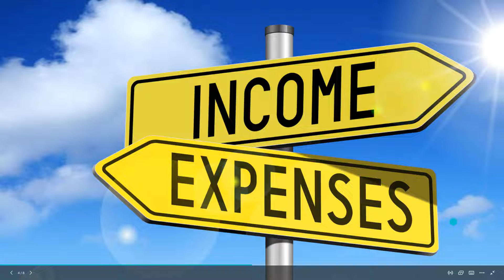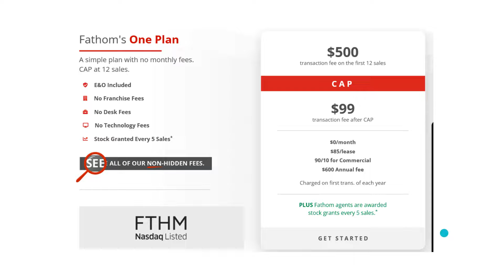Recession Proof Real Estate Agent Business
Making a Realtor's business recession proof is possible if you look at all the business you can do as a Real Estate Agent. Not all of it is taught. I have a great way for you to learn my recession proof Real Estate Business.

I'm a real estate agent in Cleveland Ohio I started this channel to share my love for personal finance topics and real estate (especially in the greater Cleveland Ohio ). I post new videos consistently.

Fathom Realty